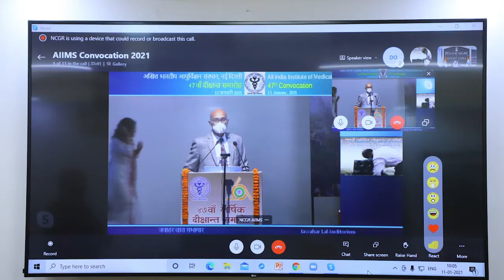Dr Harsh Vardhan addresses 47th Convocation Ceremony of AIIMS, New Delhi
ACTIVITY